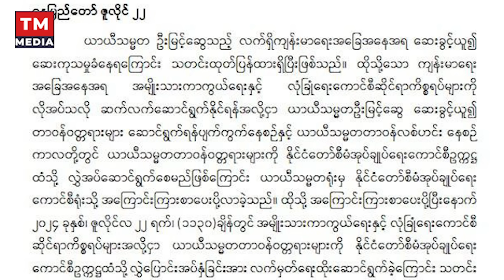ယာယီသမ္မတရာထူးကို အမွေလွှဲသလိုလွှဲပေးလိုက်ပြီ၊ ရှင်ဘုရင်လုပ်ဖို့သာကျန်တော့သည်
ဝန်ကြီးချုပ်၊ နစကဥက္ကဋ္ဌ၊ ကာကွယ်ရေးဦးစီးချုပ်၊ ယာယီသမ္မတရာထူးတွေတပေါင်းတည်းယူထားတဲ့ မင်းအောင်လှိုင်မှာ မလုပ်ဖူးသေးတာဆိုလို့ ဘုရင်ရာထူးလောက်ပဲရှိပါတော့တယ်။
ဗိုလ်မင်းအောင်လှိုင် ဥပဒေထုတ်၊ ရှင်ဘုရင်ကြီးများလုပ်ဦးမလား။
ဥပဒေပညာရှင် ဦးကြီးမြင့်နဲ့ မေးမြန်းဆွေးနွေးချက်အပြည့်အစုံကို ကြည့်နိုင်ပါပြီ။